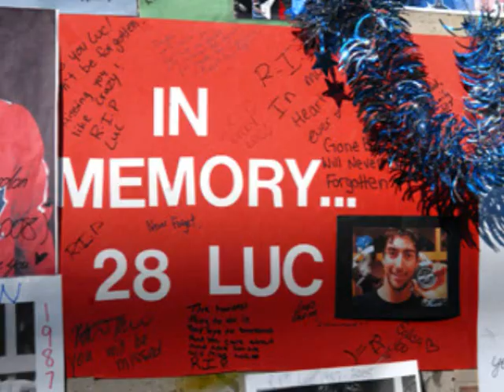Luc Bourdon tribute - RIP Luc (1987-2008)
This video shows you luc doing what he loved to. These clips only show you some of the great things Luc did but I wanted to pay my respects to him and this is how i did it. We will never know what could have been, but we can celebrate what we saw in one hell of a hockey player and one great young man.

Bourdon was killed instantly in a motorcycle collision in Lamèque, New Brunswick,[6] near his hometown of Shippagan, on May 29, 2008, when he hit a tractor-trailer after losing control of his bike and crossing the center line.[7][8] Environment Canada showed winds gusting to more than 50 km/h in the area at the time of the accident. The RCMP stated that Bourdon's inexperience with motorcycles may have been a factor in the crash.[9]

Bourdon's agent, Kent Hughes, stated that he never knew about his client's new hobby (motorcycles). "I had no idea," he explained to CKNW in Vancouver. "Another client of ours, Kris Letang, said Luc let him know he was riding his dad's motorcycle with some friends a week or two ago. I have since been told - though I don't know - that he actually bought a motorcycle two days ago".[10] Maryse Bourdon, Luc's step-mother, said he had purchased the motorcycle about three weeks ago.[8] Letang, Bourdon's close friend and former roommate from junior hockey, planned to buy a motorcycle after Bourdon told him about his; since the crash, he has decided against it. A moment of silence was observed in Bourdon's honor prior to game four of the 2008 Stanley Cup Final in Pittsburgh between the Detroit Red Wings and Pittsburgh Penguins.

Luc Bourdon (February 16, 1987 -- May 29, 2008) was a Canadian professional ice hockey defenceman who played interchangeably for the Vancouver Canucks of the National Hockey League (NHL) and their American Hockey League (AHL) affiliate, the Manitoba Moose.

Song: I'll be missing you - P.Diddy ft. Faith Evans

This tribute was made by: Sunny Johal